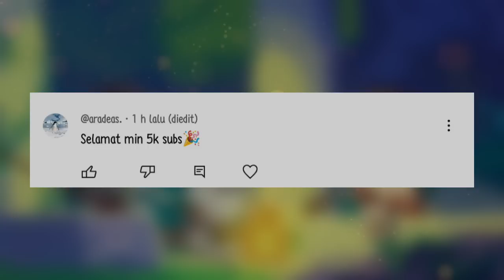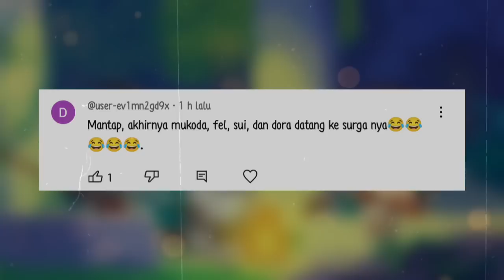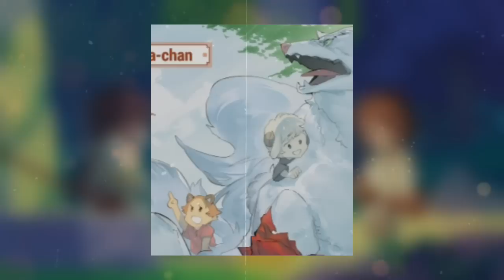MUKOHDA MENGIKUTI AJANG MASTER CHEF - Alur cerita manga tondemo skill de isekai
Assallamualaikum..
hallo semua, selamat datang di barayak anime.
di video kali ini mamang bawain lagi alur cerita anime berjudul Tondemo skill de isekai meshi - mengembara dan memasak di dunia lain dengan skill absurd - campfire cooking the another world my skill absurd season 3 Part 18 mukohda mengikuti ajang master chef
tokoh utama mukouda yang mempunyai skill unik anti mainstream yang di pandang rendah, tetapi dapat menjinakan monster legendaris.

wassallamualaikum...

info :

Aplikasi : Kine master Pro Mod

Device : Realme 7 ( Lag? pasti .. )

Recorder HP:  HI - Q android

Narasi : Dyna

Editing : Dyna